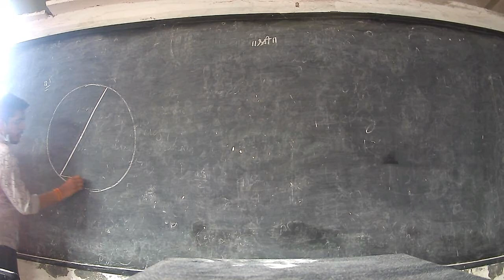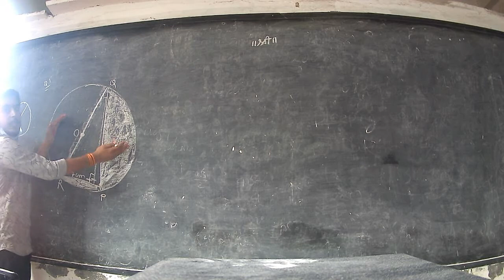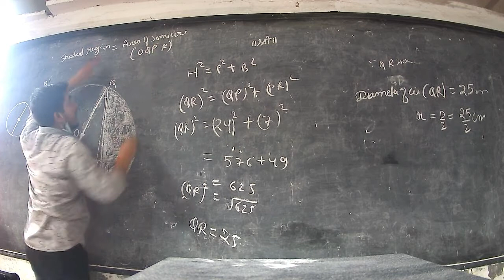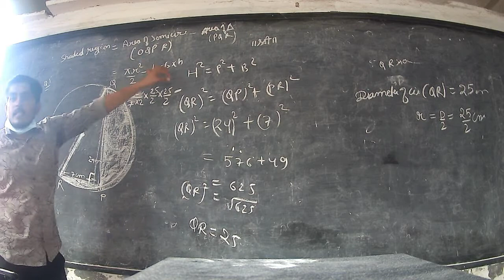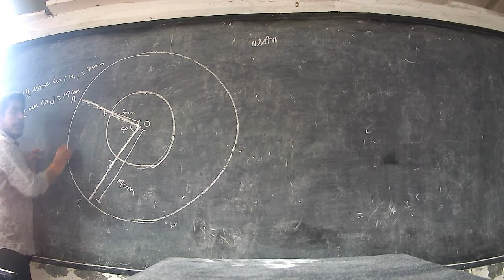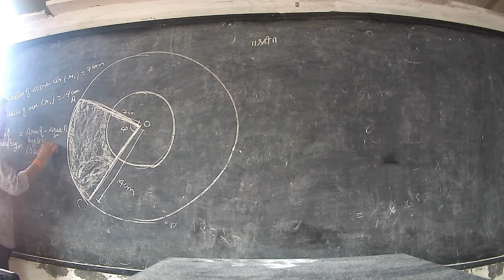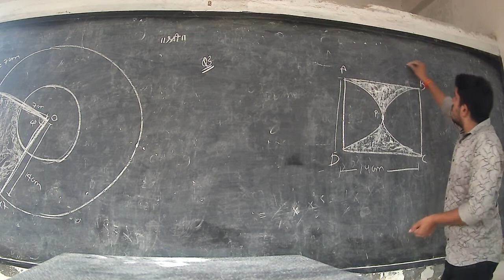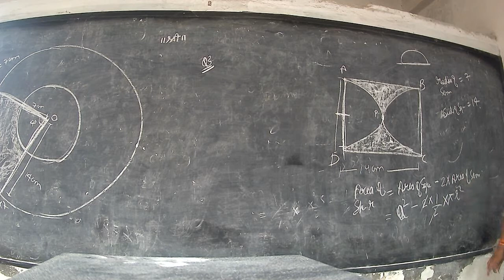L17 Cls10th Ch12 Area Related To Circle